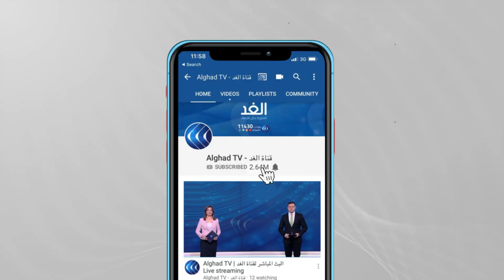شاهد.. آلاف الفلسطينيين في الخليل يتجهون نحو خطوط التماس مع الجيش الإسرائيلي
مستمرون معكم في هذه التغطية المباشرة للتصعيد الإسرائيلي على الفلسطينيين في قطاع غزة، وهو العدوان الذي يتزامن مع ذكرى نكبة فلسطين التي يحييها أبناء الشعب الفلسطيني هذا العام، التصعيد حتى الآن أسفر عن استشهاد 145 فلسطينيا في قطاع غزة فقط.

ونذكر بأن اليوم هو الخامس عشر من مايو، وهو اليوم الذي يحيي فيه الشعب الفلسطيني ذكرى_النكبة، التي تتوافق مع ذكرى إعلان قيام دولة الاحتلال فوق أرض الشعب الفلسطيني، وتهجير مئات الآلاف من الفلسطينيين عام 1948 من مدنهم وقراهم في كل أنحاء فلسطين التاريخية إلى مخيمات لاجئين داخلَ فلسطين وخارجَها.

من بين المائة وخمسة وأربعين شهيدا، هناك 41 طفلا و23 سيدة، بالإضافة إلى أكثرَ من ألف ومائة جريح بعضهم في حالة خطيرة.

وفي الضفة_الغربية، تصاعدت وتيرة المواجهات من جديد عند خطوط التماس مع الجيش الإسرائيلي، وعلى أكثر من حاجز. حيث اندلعت المواجهات في الخليل، و نابلس، و البيرة، و طولكرم، و سلفيت، ومدن أخرى

مزيد من التفاصيل يتحدث من غزة الدكتور مخيمر أبوسعدة أستاذ العلوم السياسية. البث المباشر لقناة الغد ◀️ اشترك في قناة الغد ليصلك كل جديد ◄ الأكثر مشاهدة ◄ اخترنا لك ◄ تعرف على الجديد من بروموهات الغد ◄ قناة_الغد | قناة إخبارية تنويرية تنقل الأحداث من كافة أنحاء العالم لحظة بلحظة.. تقدم الصورة بكل الأبعاد تردد القناة على نايل سات: [ 11900 | V | 27500] تابعونا على ـــــــــــــــــــــــــــــــــــــــــــــــ الموقع الالكتروني حساب تويتر حساب الانستجرام صفحة فيسبوك GazaUnderAttack Gaza_Under_Attack Palestine ‎انقذوا_حي_الشيخ_جراح ‎‏savesheikhjarrah ‎‏ŞeyhJarrahmahallesinkurtarın ‎‏SalvailquartierediSheikhJarrah ‎‏RettedasViertelSheikhJarrah ‎‏sauvezlequartierdesheikhjarrah ‎الشيخ_جراح ‎حي_الشيخ_جراح ‎لا_لتهويد_القدس ‎أنقذوا_حي_الشيخ_جراح ‎لن_نرحل ‎القدس_تنتفض ‎انقذوا_غزة savealsheikhjarrah غزة_تحت_القصف مستمرون معكم في هذه التغطية المباشرة للعدوان الإسرائيلي على الشعب الفلسطيني في قطاع غزة، وهو العدوان الذي يتزامن مع ذكرى نكبة فلسطين التي يحييها أبناء الشعب الفلسطيني هذا العام وهم يتعرضون لعدوان إسرائيلي جديد أسفر حتى الآن عن استشهاد 140 فلسطينيا في غزة. الحدث الأبرز في الساعة الماضية كان سقوط صاروخ تم إطلاقه من غزة في رمات غان قرب تل أبيب ما أسفر عن مقتل إسرائيلي وإثارة حالة من الهلع بين السكان الإسرائيليين. وأعلنت الفصائل أنها أطلقت عشرات القذائف الصاروخية تجاه تل أبيب والمناطق المحيطة بها وأسدود ومستوطنات رام الله ونابلس بالضفة الغربية، بينما قالت وسائل إعلام إسرائيلية تعرض تل أبيب وحدها لقصف بنحو30 صاروخا..
المزيد في مداخلة مراسل الغد في الخليل رائد الشريف.